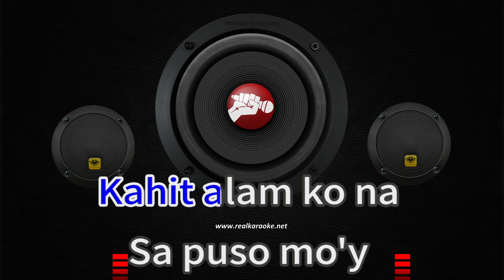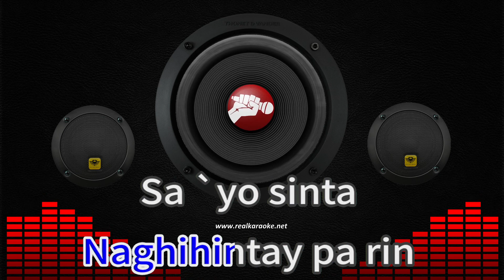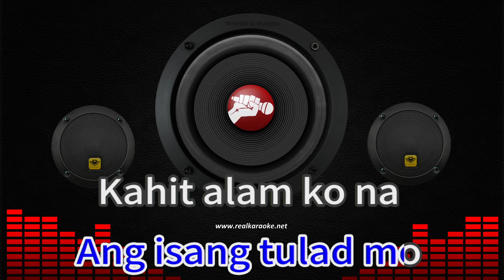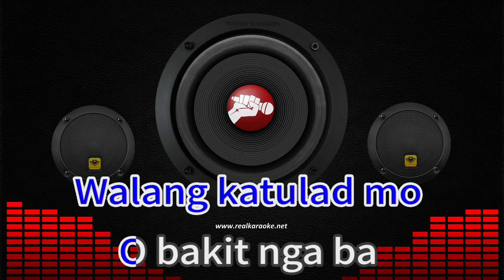Baliw na Puso - Jessa Zaragosa